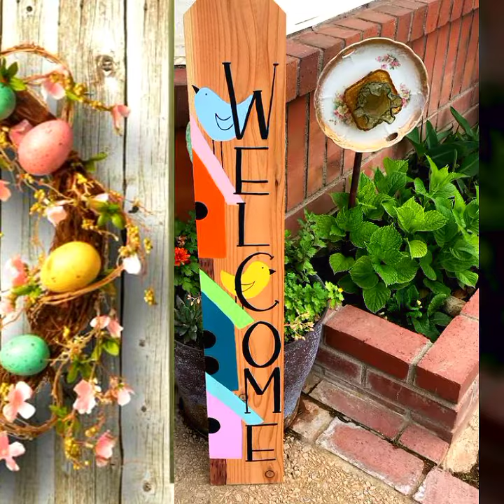Handmade Easter Wreath's Design 2022/Top Trending Easter Outdoor Decor